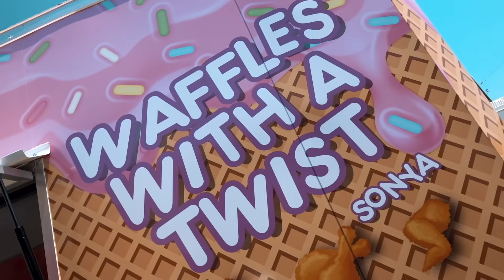Deciding Between a Food Truck or Restaurant? | Desk Talks Episode 4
Deciding between a food truck or restaurant is never an easy choice. With over 8 years of restaurant experience, Patrick knows a thing or two about both.